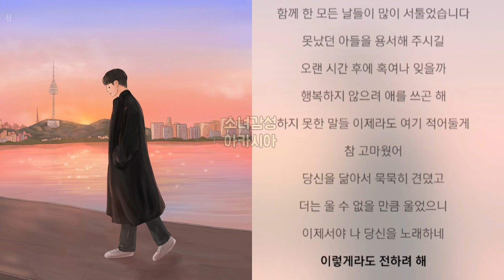아들이 아빠에게 - 자신. 1시간